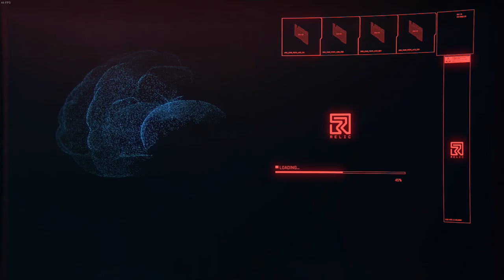So Much is Making Sense Now!| Ep 17 | Cyberpunk 2077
In this video we talk a lot to a lot of characters making out our circumstances and we also get a glimpse at the next mission.